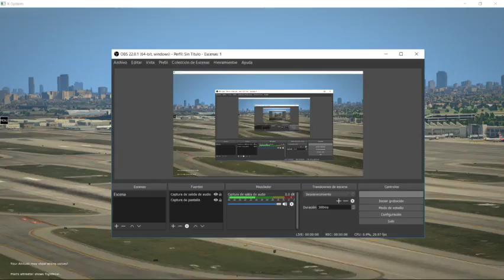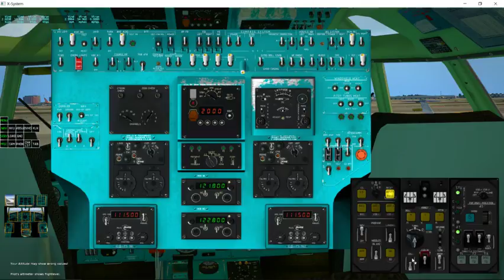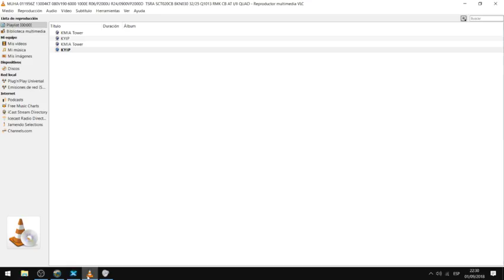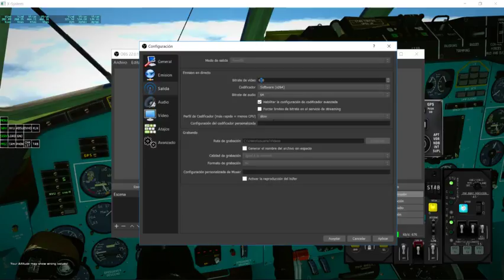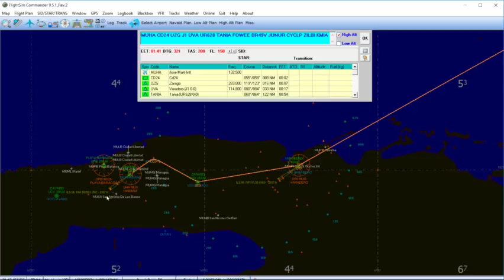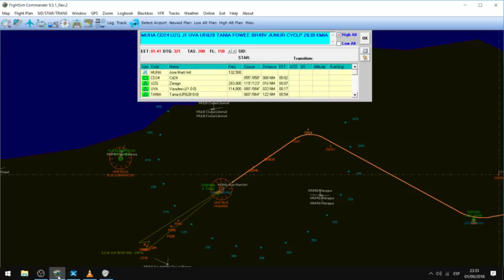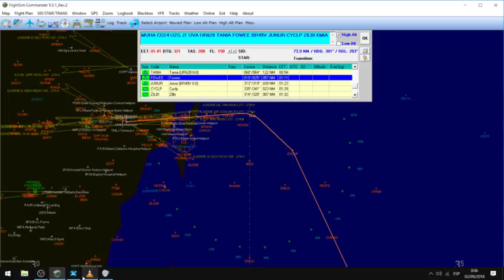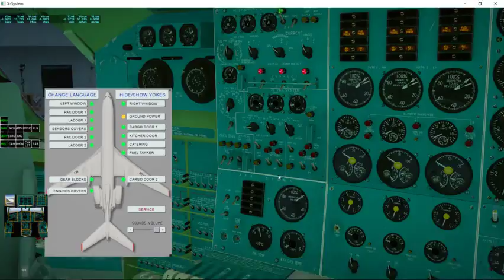XPLANE 11 Tupolev154 FELIS KMIAMUHA MUHAKMIA